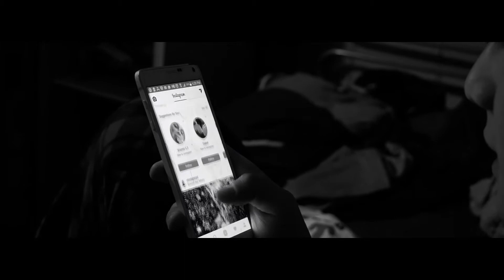WAKE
How do you spend your time? A short film inspired by my myself.

As always I hope that you like or love this film and leave comments regarding your thoughts. But most of all, take a break every once in a while, you can never get enough of the outdoors.

GEAR USED:
Sony A6000

Ross Bugden. Make sure you check his amazing music talent.